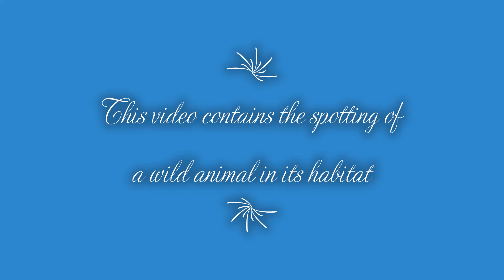Wild Agouti Spotted in Habitat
This video is copyrighted original. Cannot be used anywhere.